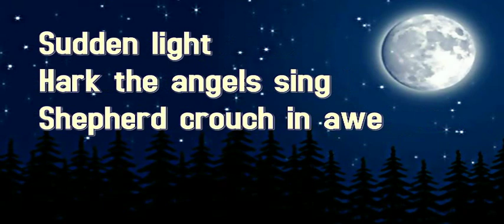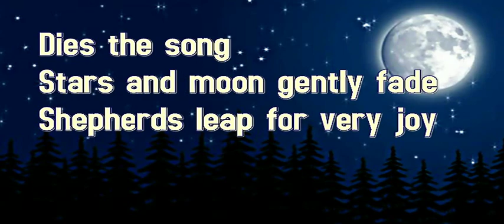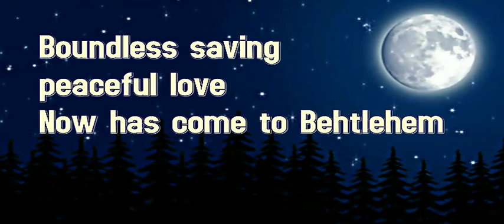The Moon and Stars of Christmas Eve (Instrumental)